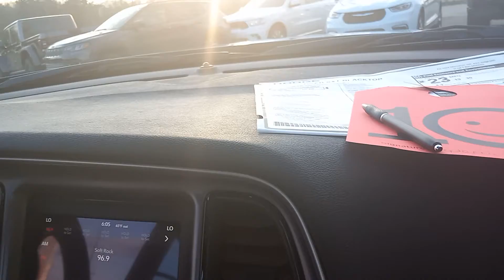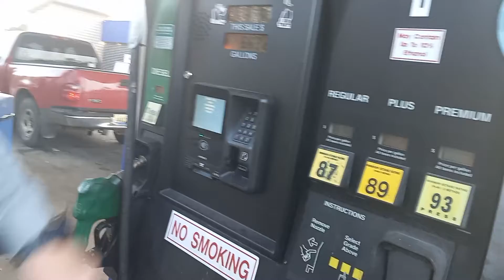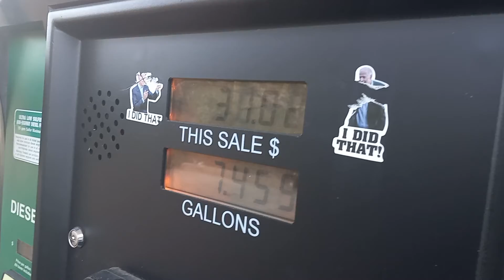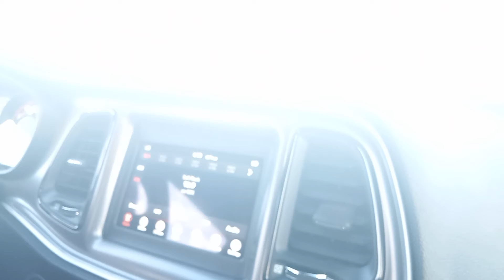Traded in 2016 Challenger for 2022 Challenger my 1st brand new car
This is my 1st  brand new car a 2022 Dodge Challenger I traded in my white 2016 in for it . It was along wait but worth it . The sales person took it to the Marathon station and filled the fuel tank